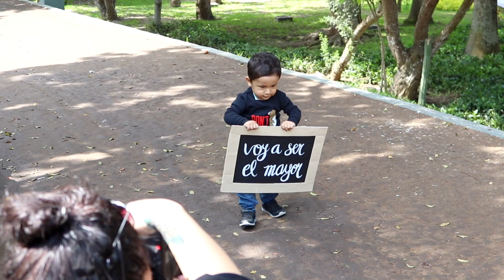OUTDOORS BABY and pregnancy PHOTOGRAPHY baby portrait fotografia de bebés y familias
INFANT PHOTOGRAPHY baby portrait fotografia de bebés y familias
El tiempo pasa tan rápido, que es mejor conservar las memorias en fotografías que no podremos olvidar nunca.

TE RECOMIENDO LOS MEJORES ARTÍCULOS PARA LOS PRIMEROS MESES DE TU BEBE:

💖 💖 💖 ¡¡¡PRIMORDIAL! MONITOR DE OXÍGENO PARA EL TOBILLO DEL BEBE

🌮 SWADLE (envuélvelo como taquito para que duerma mejor!)

LAS MEJORES GOTITAS PARA ALIVIAR LOS CÓLICOS POR GASES DE NUESTROS PEQUES!
💨 Little remedies
😪 Little remedies solución salina para mocos

EL MEJOR ASPIRADOR DE MOCOS (completamente manual y super económico):

PARA FACILITAR Y/O MEJORAR TU EXPERIENCIA DE LACTANCIA TE RECOMIENDO:
🐄 Extractor Medela Manual
🐄 Extractor Medela doble eléctrico con bolso contenedor + 100 bolsas para congelar
🐄 Brassiere para extractor eléctrico doble
🐄 Extractor Bellababy doble eléctrico (super precio!)
🐄 Extractor Manual Avent
🐄 Extractor Eléctrico doble Avent

PARA PROTEGER TUS BRASSIERES Y EVITAR DERRAMES:
👙 Protectores lavables
👙 Protectores desechables

🎒 MOCHILA SUPER PRÁCTICA PAÑALERA

TAMBIÉN TE RECOMIENDO PAÑALES ECOLÓGICOS:
🚼 Con diseños super cute
🚼 De color entero y precio más económico

👱‍♀️ VINCHITAS PARA NIÑAS RECIÉN NACIDAS
👶 BABEROS COOL